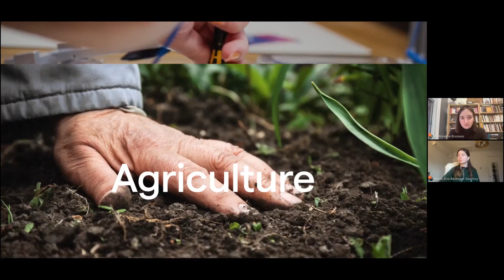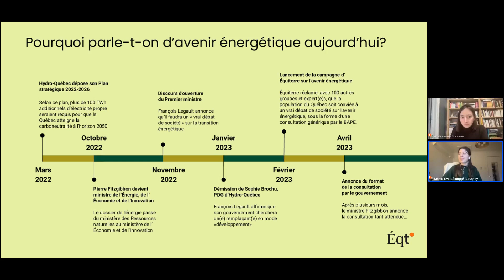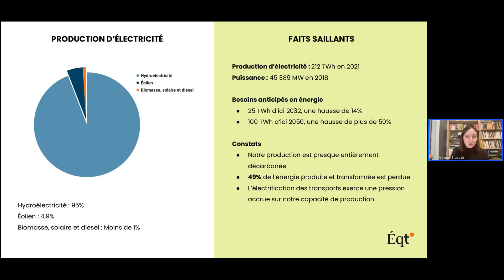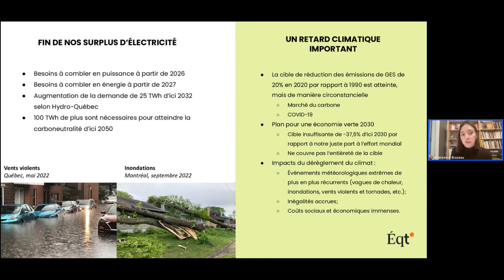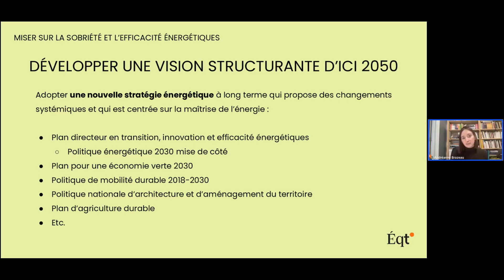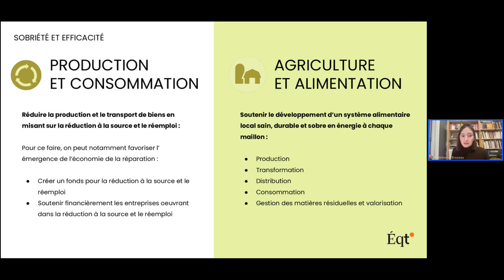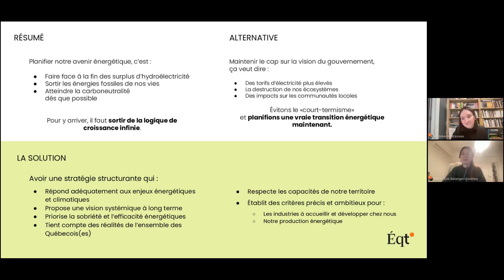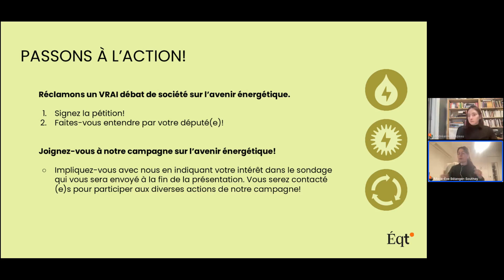Webinaire : l'avenir énergétique dont le Québec a besoin - 2 mai 2023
Le sujet de l’avenir énergétique est brûlant d’actualité au Québec. Face à l’épuisement de nos surplus d’hydroélectricité et à la nécessité d’opérer une transition hors des énergies fossiles, nous devons dès maintenant faire des choix déterminants pour l’avenir du Québec.

Le gouvernement doit se doter d’une stratégie énergétique réfléchie : comment voulons nous utiliser notre énergie, comment voulons nous la produire, au bénéfice de qui, et à quel prix? Face à ces questions complexes, Équiterre vous invite à un webinaire pour découvrir notre vision et les actions que le gouvernement doit prendre pour nous assurer un avenir viable, juste et carboneutre.

Lors de cette présentation, nous approfondirons plusieurs questions :

Quel est l’état de la situation en matière d’énergie et de climat au Québec?

Quels sont les enjeux clés auxquels le Québec doit faire face?

Quelles solutions devrions-nous privilégier pour y répondre?

L’événement se conclura par la présentation d’actions qui s’offrent à nous dès maintenant pour faire pression sur le gouvernement pour orienter le Québec vers un avenir carboneutre et juste.

L’avenir énergétique nous appartient, parlons-en!